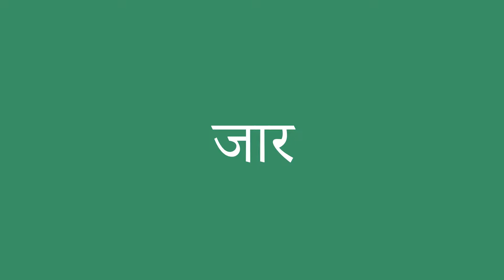जार इंग्लिश में क्या है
जार को अंग्रेजी में सही तरह से कैसे बोलें। ध्यान से सुनो।
जार का हिंदी से अंग्रेजी में सही अनुवाद क्या है?आप अमेरिकी व्यक्ति की यरह बोलिए।